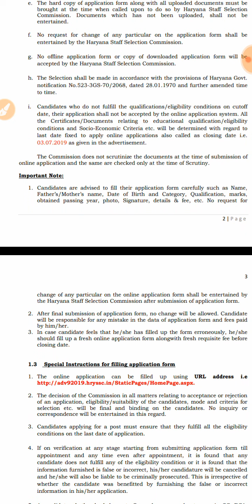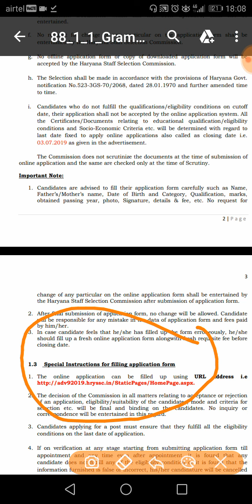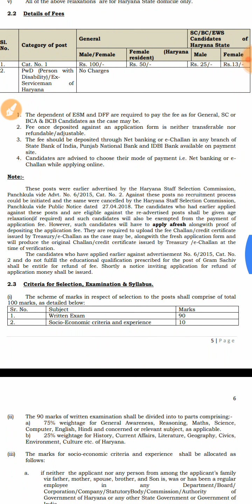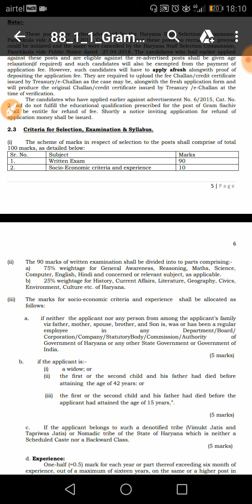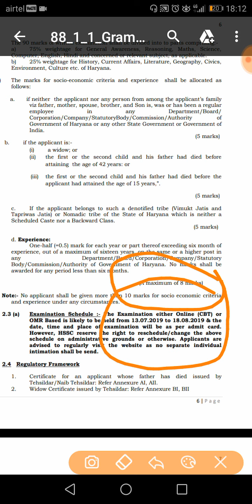हरियाणा में निकली ग्राम सचिव की भर्ती। सभी राज्यों के लिए। 697 पद